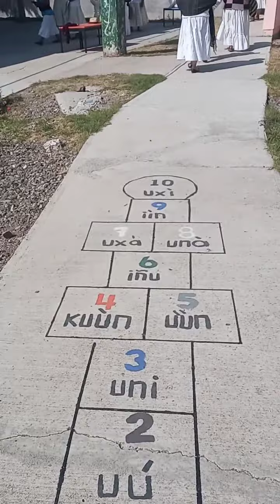nuestra visita a Sabinillo Ñumi Tlax Oax México.